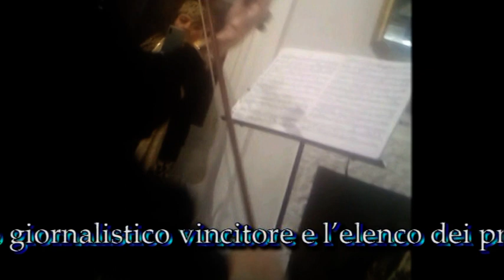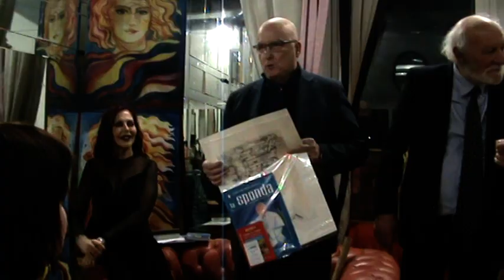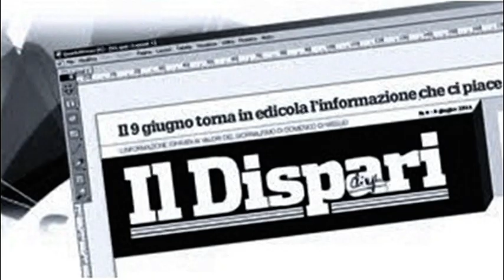Cerimonia premiazione OTTO MILIONI - Puntata 5 programma Otto milioni